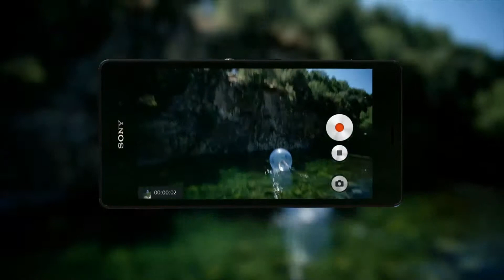One video: záznam můžete zastavit a kdykoliv spustit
Funkce nahrávání videa byla podstatně vylepšena. Záznam můžete zastavit a opět kdykoliv zapnout. Díky tomu vytvoříte kvalitní film, který snadno nasdílíte přátelům.  Přesvědčte se sami